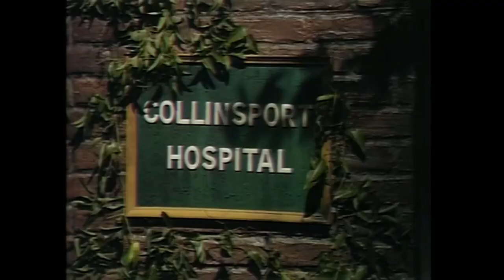NEW Dark Shadows Back to the Present -Tom Jennings, Joe Haskell and Angelique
We have seen a different Angelique who is not under the control of Nicholas Blair.  Her interactions with Joe Haskell and Tom Jennings are featured in this video.